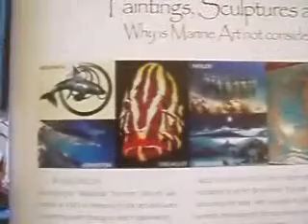Liquid Lounge - 25 May 2008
As producer and host of Liquid Lounge, the first program on the BlueGreen Network, I am encouraging you to find out more about the problems of the underwater world. Oceana.org is a good starting point. Sharks.org is another. Video by Ken English for MiamisBest.NET. Blogtalkradioguy.com.